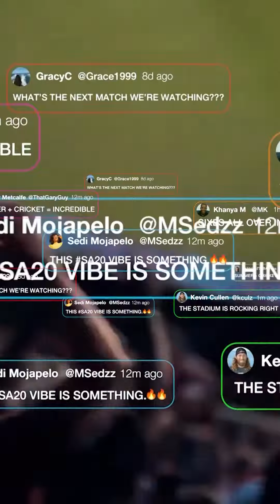Lights, camera, action | Pretoria Capitals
Lights, camera, action! The SA20 Season 2 is on its way. 🤩